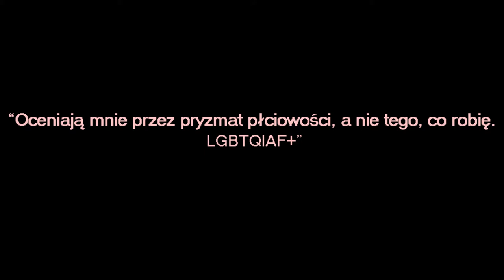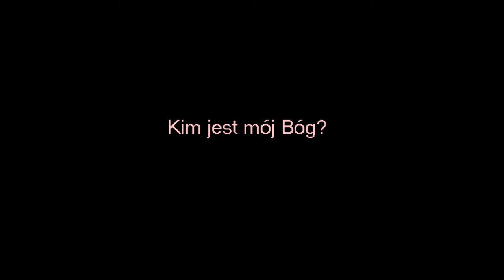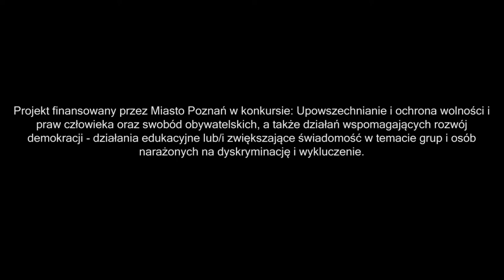Oceniają mnie przez pryzmat płciowości, a nie tego, co robię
Wywiad z Anną Marią Szymkowiak przeprowadzony w ramach projektu Poznań dla Każdego